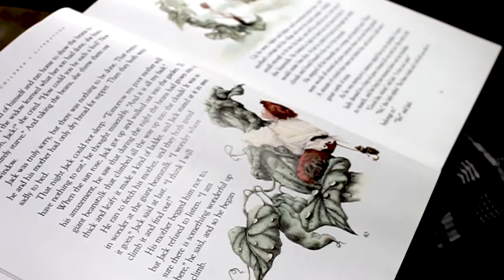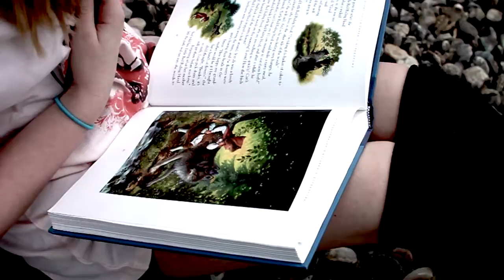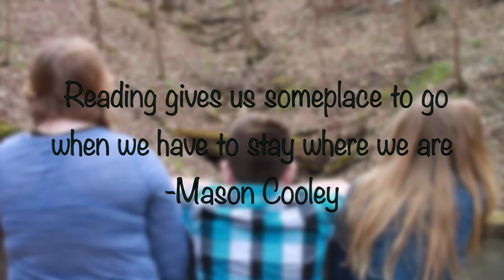2016 Spellebrity Video Contest Finalist - The Escape Artists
2016 Spellebrity Video Contest entry by The Escape Artists of Harrison, Ohio